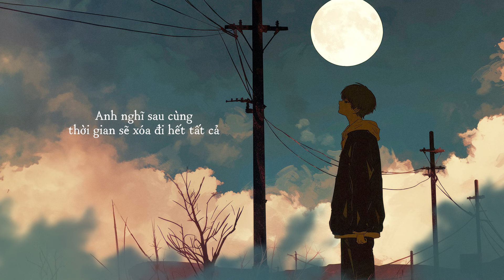Quá Khứ Ngủ Quên - Anh Quan | Official Lyrics Video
Quá Khứ Ngủ Quên - Anh Quan
Audio/Stream:

Executive Producer: Ánh Nhi
Singer: Anh Quan
Composer: Lại Anh Quân
Producer: Hoàng Green
Mix and master: ZuongZero Studio
Designer: Đài Nguyễn
PR Manager: Ánh Nhi
Media Partner: DACI Entertainment

© Bản quyền thuộc về DACI Entertainment
© Copyright by DACI Entertainment ☞ Do not Reup